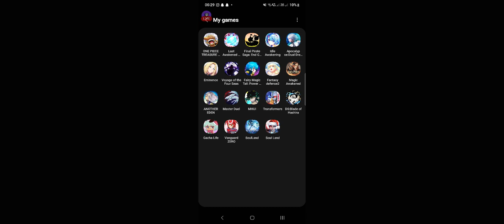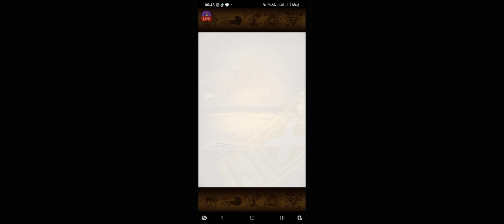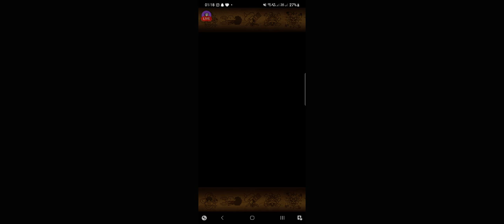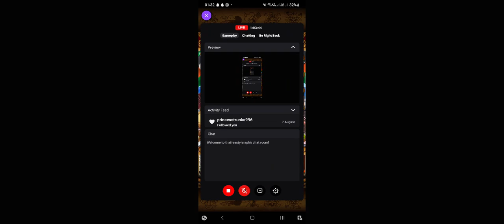ThaFreestyleDancerBryn {ONE PIECE TREASURE CRUISE} [PART 3]